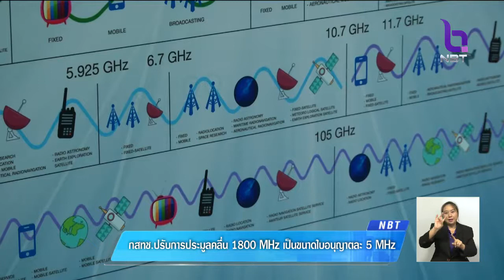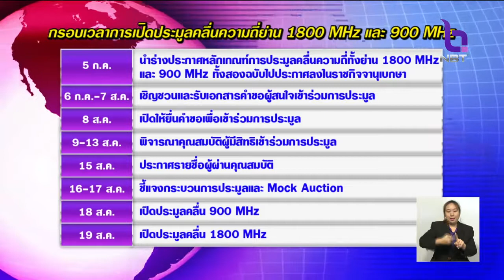กสทช.ปรับการประมูลคลื่น 1800MHz ขนาดใบอนุญาตเล็กลง กำหนดเปิดประมูลใหม่ คู่ขนานคลื่น900 ในส.ค.นี้